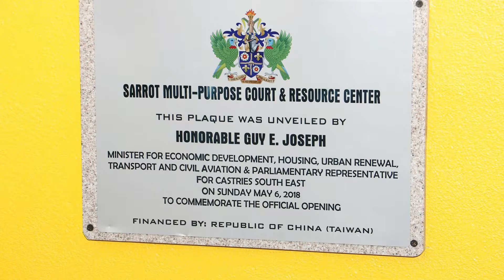View Hon Guy Joseph's report on the 2nd Year Anniversary of the UWP Administration